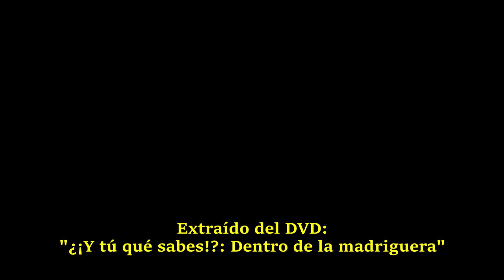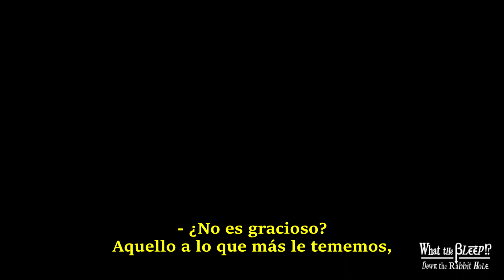El Dr. Quantum visita Planilandia.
- Extraído del DVD: "What the bleep do we know?" -
(Traducción: Meme Lesardi)